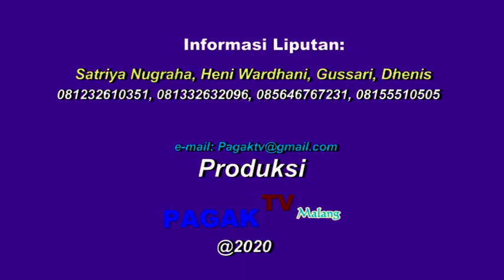*PAGAK TV MALANG *TALKSHOW DUNIA PENDIDIKAN " TA. IMPIANKU " DIKLAT SPNF SKB KOTA MALANG